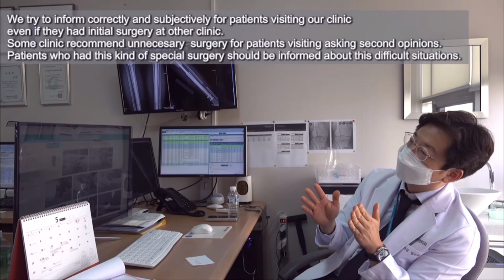허벅지속성 7.5센티 LON femur 7.5cm 1st walking! after only 4months from initial surgery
허벅지속성연장수술의 장점은 많다.
물론 힘든점들도 있다.

장점:
1.뼈진형성이 우수하다. 불유합걱정이 없다.
2. 빠른 일상복귀: 보통 2-3개월 연장, 이후 1개월정도 후 일상복귀
3. 정렬변화가 안생긴다.

단점:
허벅지속성연장수술을 할수 있는 병원이 거의 없다.
흉터걱정 외고정제거시 흉터제거수술로 극복가능하다.

연세김앤정 정형외과 정주환박사의 허벅지속성연장 수술은 급발전중이며,
허벅지속성연장으로도 7센티 이상을 무리없이 연장가능하다.

LON femur has Lots of advantages over LON tibia and Precice femur
1. Best bone union results, no worry about non-union
2. Fast recovery, Fast going back to normal daily life compare to any other surgery.

YSKC limb lengthening clinic in Seoul Korea, Dr. Chung, shows patient
who had 7.5cm femur lengtheing with LON method

This patient's lengtheing schedule
3 months for lenghtening (monoframe fixators used)
1 months wheelchair for protection after removal of EF
start walking!